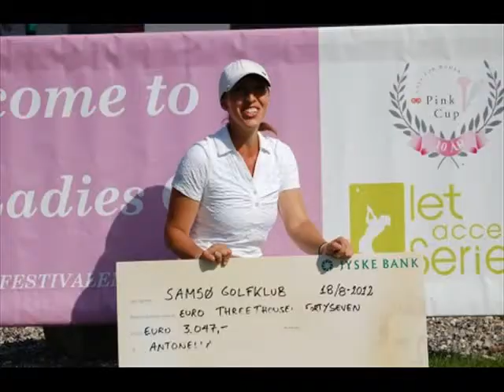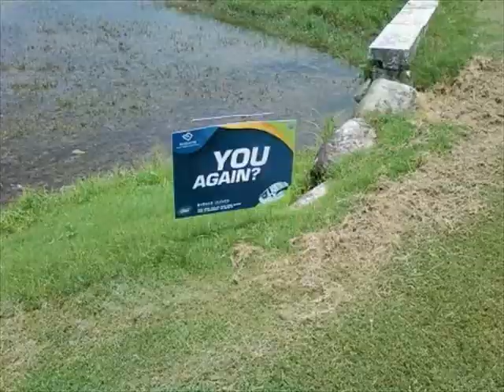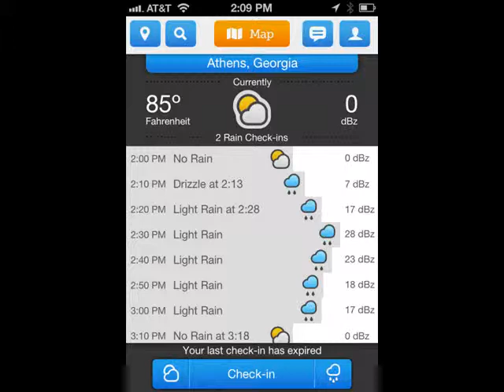The Best of Golfing Pics of the day - October 2015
Some of our favorite Pics of the day from our sites